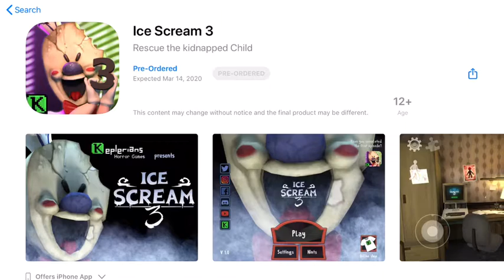Ice Scream intros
This is a video showing this interesting game called Ice Scream and Ice Scream 2

And until then Have a great  day everyone